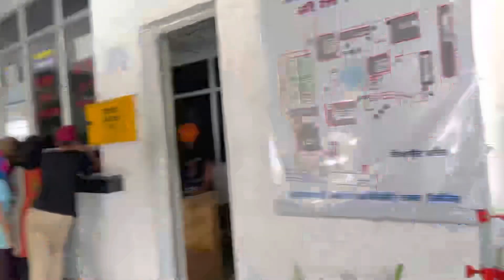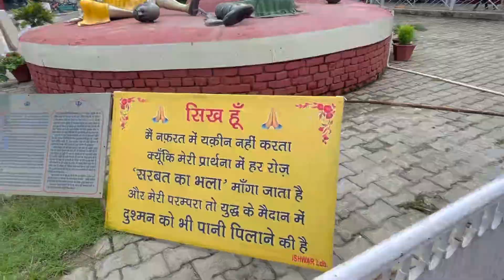SHRI HEMKUNT SAHIB DARSHAN🙏| Free Rooms😍Explore Risikesh😱| Ram Jhula🔥| Keep Support